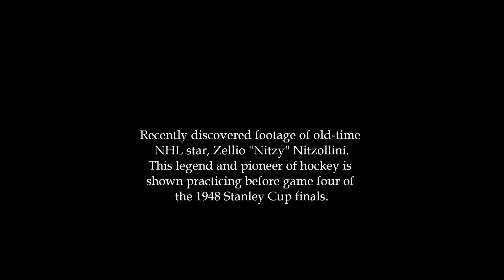Vintage, retro hockey footage of all-time great.